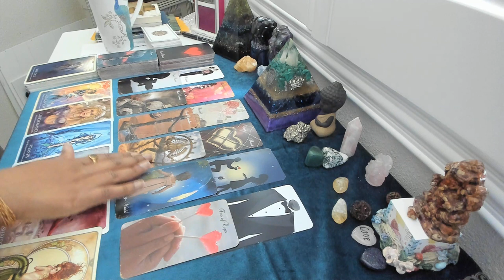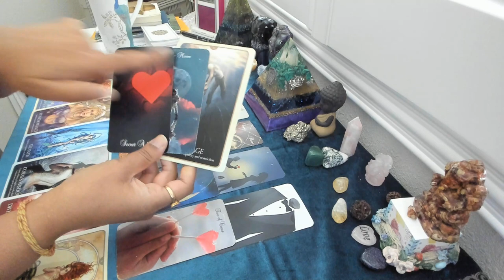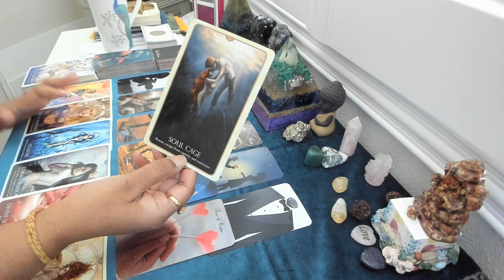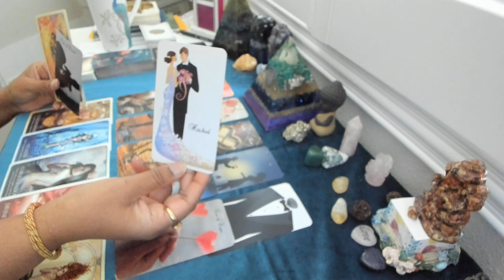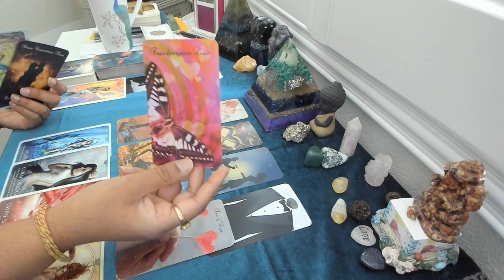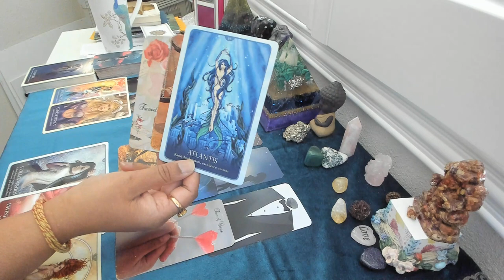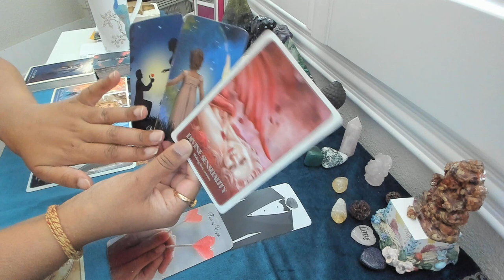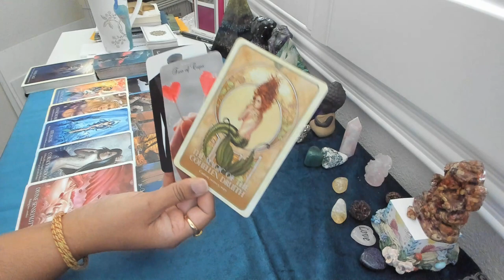Twin Flame Tarot Reading -Divine Masculine's SECRETS REVEALED!